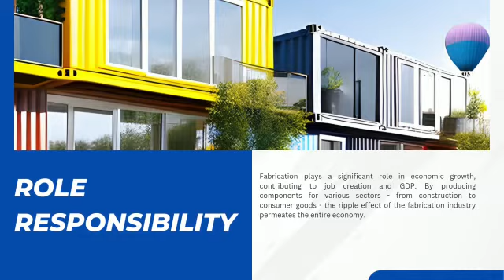Introducing Saman Portable Office Solution | Experience the Freedom and Comfort of a Portable Cabin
Looking for a cozy and convenient way to enjoy your outdoor adventures? These compact and lightweight cabins are perfect for camping trips, hunting excursions, or even backyard getaways. With a variety of sizes and styles available, you're sure to find the perfect fit for your needs. Plus, our cabins are built to last, so you can enjoy them for years to come. Don't miss out on this opportunity to add some comfort to your outdoor adventures!
If you're someone who loves spending time outdoors, you know how important it is to have the right gear to make your experience comfortable and enjoyable. Whether you're a seasoned camper or just starting out, a portable cabin can be a game-changer for your outdoor adventures. Here are some additional benefits of our portable cabins:
Our cabins are designed to be easy to transport, so you can take them with you wherever you go. They're also quick and easy to set up, so you can start enjoying your outdoor space right away.
Our cabins are built with high-quality materials that can withstand the elements, so you can be sure they'll last for years to come. They're also designed to be low-maintenance, so you can spend more time enjoying your outdoor adventures and less time worrying about maintenance.
With a variety of sizes and styles available, you're sure to find a cabin that fits your needs and your budget. Whether you're looking for a cozy cabin for two or a larger cabin for a family or group of friends, we have options to suit every need.
Investing in a portable cabin is a great way to enhance your outdoor adventures and create memories that will last a lifetime. Don't wait any longer to add some comfort and convenience to your camping trips, hunting excursions, or backyard getaways.
 About SAMAN Portable Office Solutions
SAMAN Portable Office Solutions is a company that specializes in providing customized and innovative portable office solutions to businesses of all sizes. Their modular designs allow for quick and easy installation, making them the perfect option for businesses in need of temporary or permanent office space.
One of the key advantages of SAMAN Portable Office Solutions is their commitment to sustainability. Their offices are built with environmentally friendly materials and use energy-efficient technologies, helping businesses reduce their carbon footprint without sacrificing comfort or functionality.
SAMAN Portable Office Solutions also offers a range of customization options, allowing businesses to tailor their office space to their unique needs and preferences. From soundproofing and insulation to lighting and electrical systems, SAMAN Portable Office Solutions can help businesses create a space that is both practical and comfortable.
Overall, SAMAN Portable Office Solutions is an excellent choice for businesses in need of portable office space. Their commitment to sustainability, innovative designs, and customization options make them a leader in the industry.